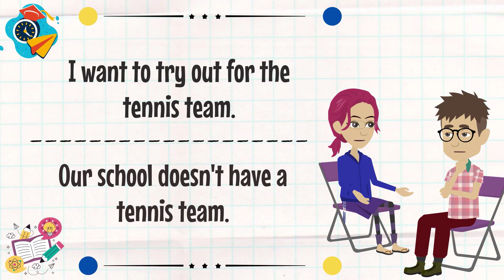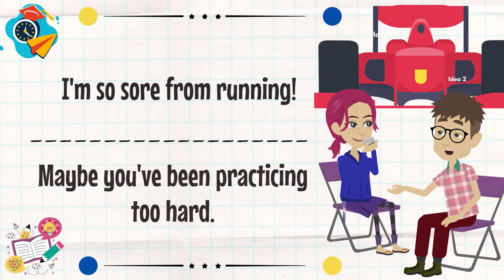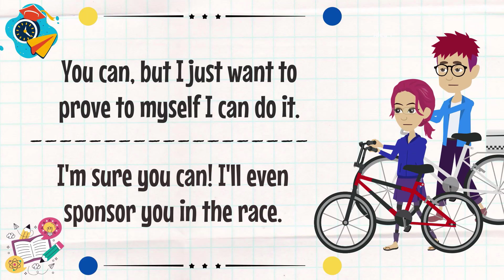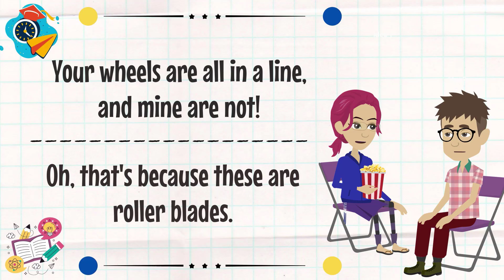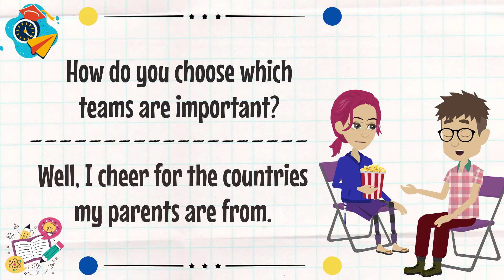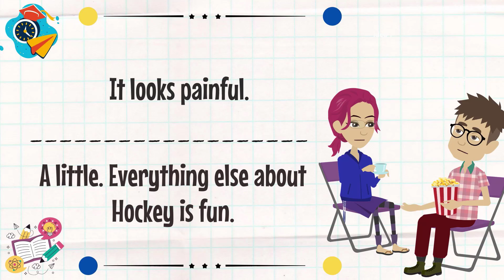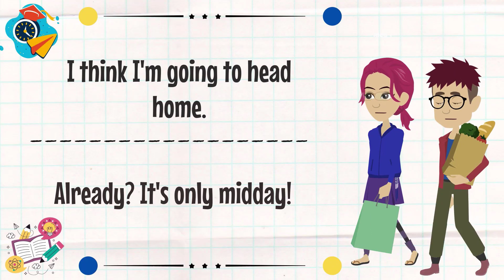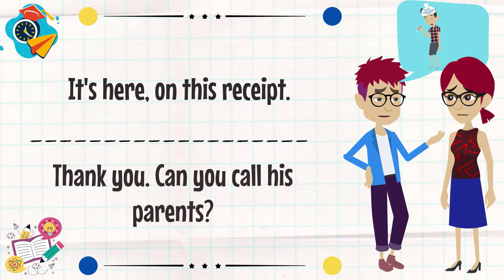12 minutes Practice English Speaking With Dialogues I English Conversation Sports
You do not live in an English speaking country, can be difficult to find a native speaker, making it difficult to actively use the words you learn in conversation and writing.
A good way to learn English vocabulary is to see and hear many repetitions of words in an interesting topic or context, such as a story or a reading passage.
You can learn English vocabulary faster when you listen to English more through stories and lessons that English IELTS has selected on videos.
You'll practice each word, but you'll also hear and read words repeated in sentences and in the context of the video story.
Welcome to English IELTS! Thank you for visiting English IELTS, We hope that “English IELTS” will become a useful source of information for you to Improve your English Skills| Help you change your life!